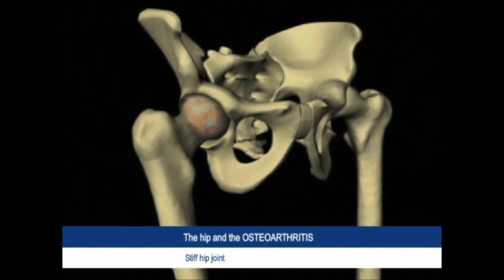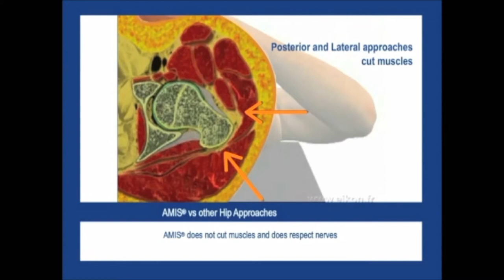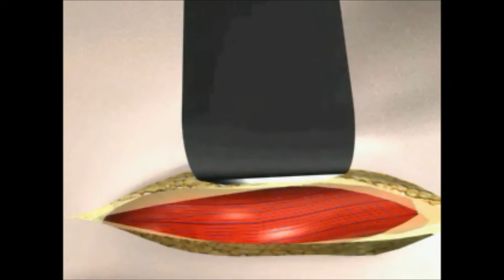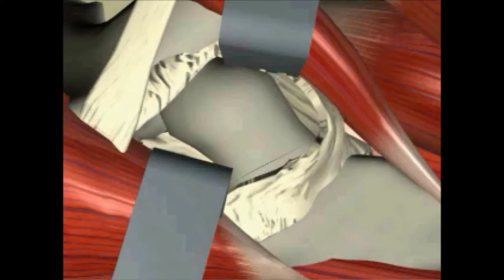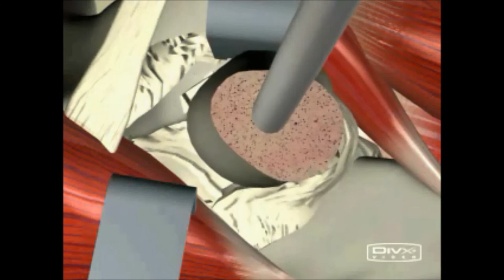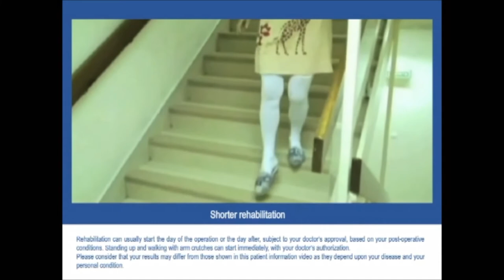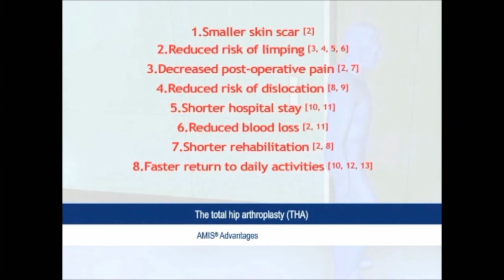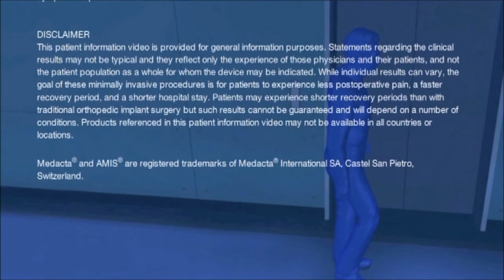AMIS animated movie